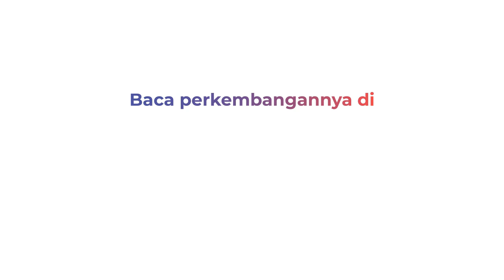PEMUDA TEWAS TERTABRAK TRANSJAKARTA SAAT SEDANG MENYEBRANG JALAN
Seorang pemuda tewas tertabrak bus Transjakarta jurusan PGC-Harmoni yang melaju di Jalan Kramat Raya, Senen, Jakarta Pusat. Korban tertabrak saat menyeberang jalan tidak di JPO, Video selengkapnya di